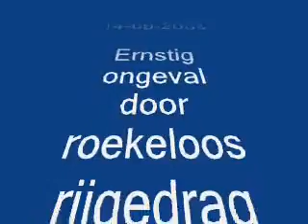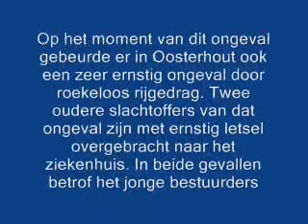Ongeval Hilvarenbeek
HILVARENBEEK - Een 22-jarige automobilist uit Hilvarenbeek heeft zondagmiddag door zeer onverantwoord rijgedrag een verkeersongeval veroorzaakt. Zijn rijbewijs is ingenomen en bovendien is bloed afgenomen om te kijken of hij onder invloed van alcohol dan wel drugs was. De man reed vanuit de kern Hilvarenbeek over de Tilburgseweg richting Tilburg. Ter hoogte van het sportpark knalde hij na een inhaalmanoeuvre op een middengeleider. Daarbij werd hij gelanceerd en botste op de verkeerde weghelft frontaal op een andere auto. De 22-jarige bestuurder is naar het ziekenhuis in Tilburg gebracht. Zijn exacte letsel is onbekend. Ook de bestuurster van de andere auto, die in shock verkeerde, is voor onderzoek naar het ziekenhuis.